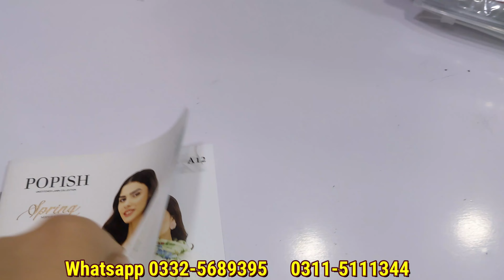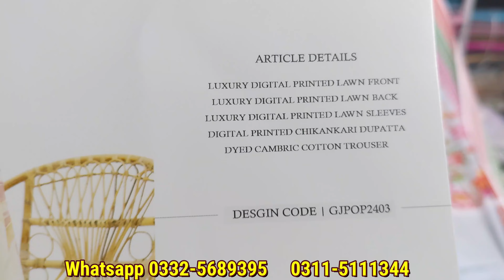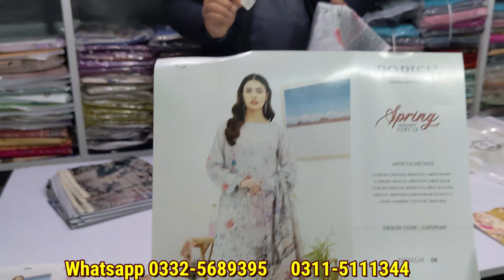Hurry Up | New Gulljee Beautiful volume | popish by gull jee chiken kari dupatta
Tehzeeb Collection is a leading wholesaler of different brands. We provides discounted rates to our retail customers and wholesale customers. hopefully you will enjoy our product.
PTCL
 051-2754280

Insta dhanakfashionstore